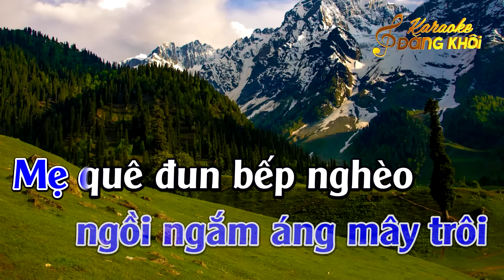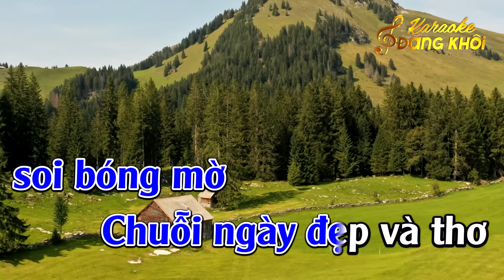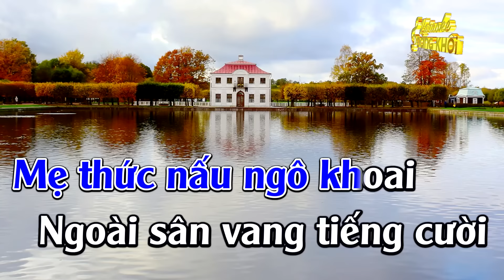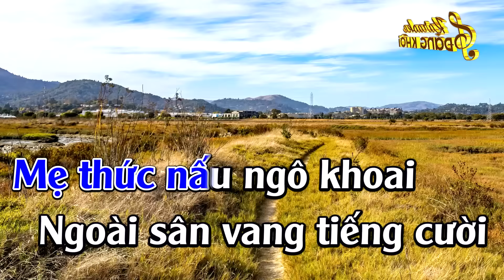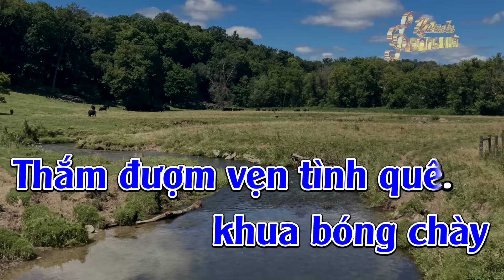Xin Trả Tôi Về Karaoke Tone Nam Karaoke Đăng Khôi - Beat Mới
► Composer :  Mặc Thế Nhân
► Producer : Đức Duy